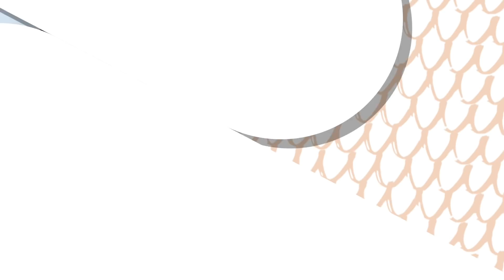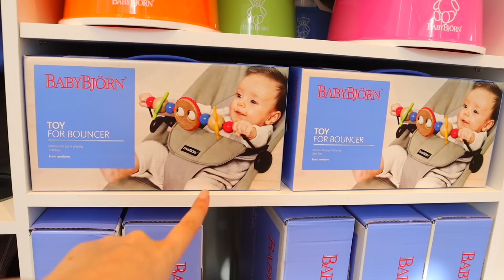העוקבים שלי באינסטגרם שולטים על הקניות לתינוקת!!😂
בפעם השלישית והגדולה מכולם העוקבים שלי באינסטגרם שולטים על מה אני ואמירים קנינו לכבוד סופלאקית התינוקת שבדרך! עגלה, מנשא, סלקל, טרמפולינה וכמובן בגדים!!! אמאללהה איזו התרגשות!

* חלק מהמוצרים בסרטון הזה קיבלתי במתנה, הסרטון לא ממומן.

אם תרצו 10% הנחה על הרכישות מהאתר של יאנוש אתם מוזמנים להשתמש בקוד הקופון LIRONIM10

מדיה חברתית!

לא לשכוח להרשם לערוץ!
XOXO
-לירון-